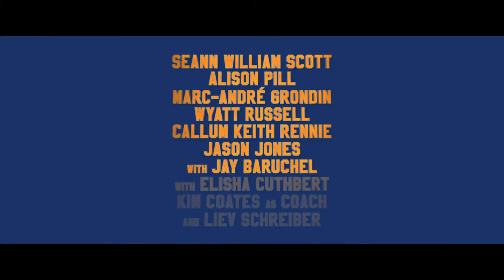Goon: Last of the Enforcers - Red Band trailer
Pokračování příběhu Douga Glatta (Sean William Scott), který má v hokejovém týmu jedinou práci - tvrdě odklidit na ledě soupeře.